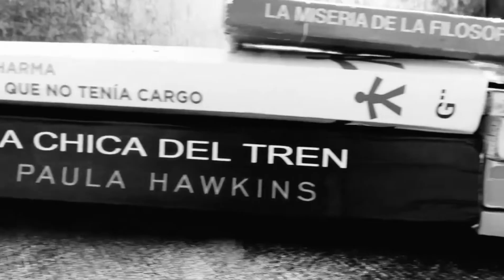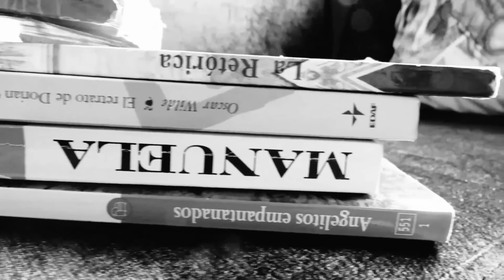10 errores que cometemos los escritores. 📝📚📖📇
Conoce 10 de los errores más comunes que cometemos los escritores.

Pásate por mi sitio web para conocer más sobre comunicación

Entra aquí para que puedas leer mis libros de manera gratuita.